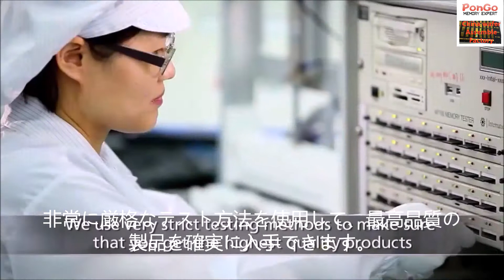メモリウェーハチップからのカスタマイズされたメモリカードとUSBフラッシュドライブ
ビデオでは、中国の工場でのメモリカードとUSBフラッシュドライブの製造プロセス全体を紹介しています。メモリウェーハがどのようにしてメモリ製品になるかを簡単に理解できます。

または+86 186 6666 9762（Wechat / Whatsapp）に電話してください。

ウェハーダイスからのメモリ製品の中国の元の組み立ておよび包装工場。次の製品は、ソフトウェアとハ​​ードウェアの両方でカスタマイズできます（ロゴ、シェル、ラベル、ブリスターパッケージなど）。

カスタムUSBドライブ★カスタムUSBドライブカナダ|カスタムUSBドライブオーストラリア|カスタムUSBドライブ|カスタムUSBドライブフォトグラファー用カナダ|カスタムUSBドライブウェディング|カスタムUSBドライブウッド|カスタムUSBドライブ安い|カスタムUSBドライブカメラマン|カスタムUSBドライブ価格|写真家向けのカスタムUSBドライブ|最高のカスタムUSBドライブ|最低限のカスタムUSBドライブ|最低限のカスタムUSBドライブ|カスタムUSB 3.0フラッシュドライブ|ミュージシャン向けカスタムフラッシュドライブ|卸売りフラッシュドライブ|カスタムUSBドライブ|カスタムUSBフラッシュドライブ|方法カスタムUSBフラッシュドライブを作成する|カスタムUSBドライブをロゴ付き|カスタムUSBドライブバルク|カスタムUSBドライブフラッシュ|カスタムUSBドライブを写真家|カスタムUSBドライブとボックス|カスタムUSBドライブがロゴなし|ロゴ付きフラッシュドライブ|パーソナライズフラッシュドライブ|カスタムフラッシュドライブが安い|安価なサムドライブ|カスタムサムドライブ|パーソナライズされたUSB

カスタムメモリカード★カスタムメモリカードvita |カスタムps2メモリカード|メモリカードなしでカスタムromをインストール|ブランドマイクロsdカード|独自のsdカードを作成|独自のsdカードを設計|最高のカスタムusbドライブ|ブランドsdカード|カスタムusbキーチェーン|パーソナライズされたペンドライブ|ブランドのusb | sdからメモリカードへのカスタムゲームキューブの保存|カスタムメモリカード|カスタムメモリカード|メモリカードリカバリフリー|電話用メモリカード|メモリカードの最安値|サンディスクメモリカード|最高のメモリカード写真撮影用

OTG-USBドライブ★Android用のOTG USBドライバーAPK | OTG USBドライブ|すべてのAndroid用のOTG USBドライバー| OTG USBドライバー| Android用OTG USBドライバーAPK | OTG USBドライバーfor Android USB OTGコンバーター| USB OTG Android | OTG使用| usb otgケーブル| micro usb otgアダプター| usb otg pinout | otgコネクタ| androidのotg | otg usbドライバーの使用方法| ipad otg usbドライブ| otg usbフラッシュドライブ| strontium 32gb usb 3.1 32gb otgドライブ| otg usbフラッシュドライブ使用方法|キングストンotg usbフラッシュドライブの使用方法| otg usbフラッシュドライブiphone | kingston otgペンドライブ32gb usb 3.0 | 1tb otg usbフラッシュドライブ| otg usbドライバーダウンロード| android携帯電話用のotg usbドライブスティック| usb otgドライブ| android usb otgドライバー|フォーマットotg usbドライブ| windows 10 usb otgドライバー| otgフラッシュドライブウォルマート| otgケーブルの作り方| androidのusb otgドライバー| otgフラッシュドライブ|